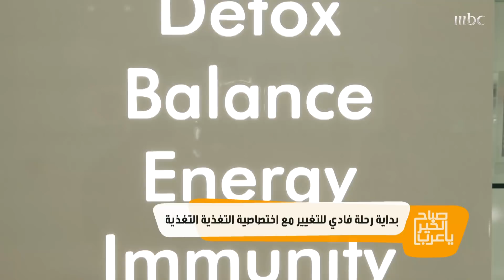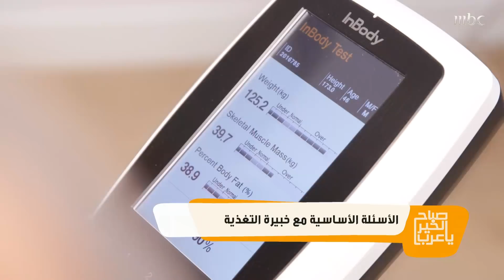لكل من يرغب في تغيير شكل جسمه وخسارة وزنه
تابعوا الخطوات والبداية الصحيحة التي يتبعها فادي مع تينا شاغوري والمدرب عمر